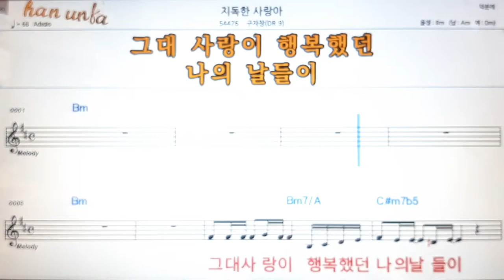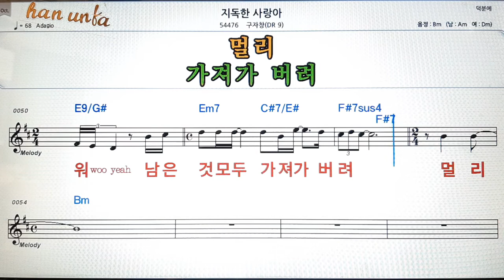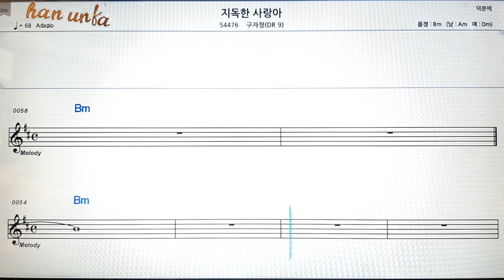지독한 사랑/구자창👍노래 반주, 코드 악보,가라오케💋Karaoke*Sheet Music*Chord*MR